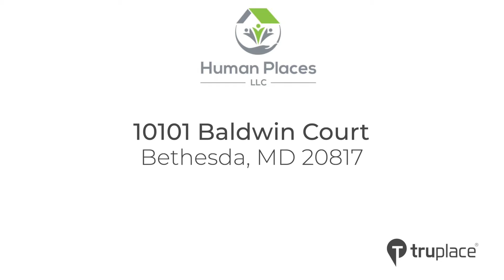10101 Baldwin Court Bethesda MD 20817_Branded